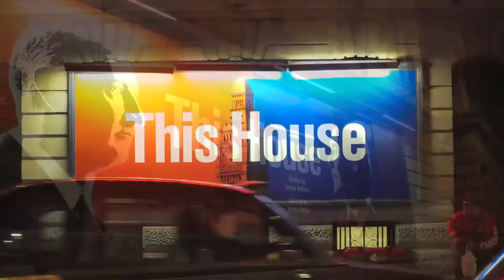This House at The Garrick Theatre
Is a political revolution coming? Will the Labour party collapse? Can the kingdom stay united?

It's 1974. And Westminster is about to go to war with itself. Set in the engine rooms of the House of Commons, James Graham's This House dives deep into the secret world of the Whips who roll up their sleeves and go to often farcical lengths to influence an unruly chorus of MPs within the Mother of all Parliaments.

In an era of chaos, both hilarious and shocking, fist fights break out in the parliamentary bars, high-stake tricks and games are played, while sick or dying MPs are carried through the lobby to register their crucial votes as the government hangs by a thread.

Premiered to universal acclaim at the National Theatre in 2012, This House written by James Graham (The Vote, Privacy) and directed by Headlong Artistic Director Jeremy Herrin (People, Places and Things, Wolf Hall), gives us a timely, moving and often amusing insight into the workings of British politics.